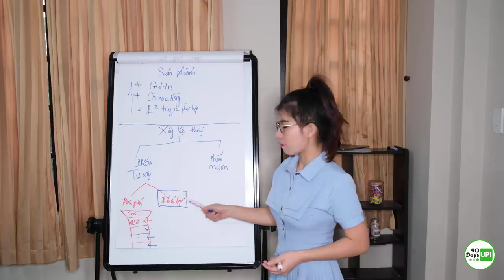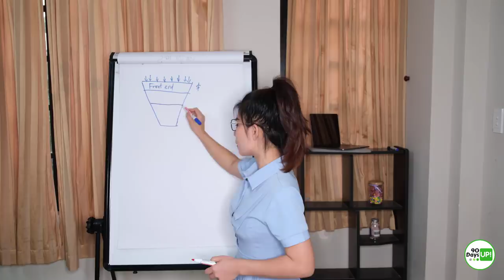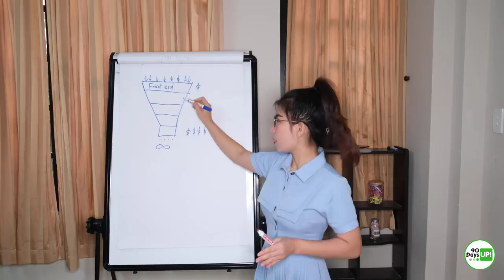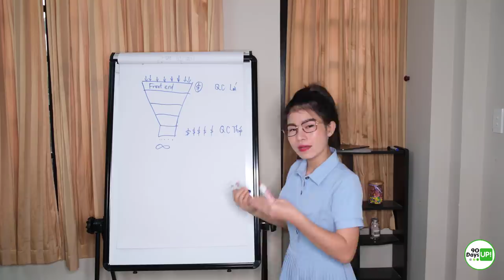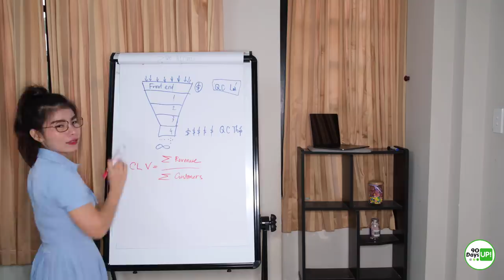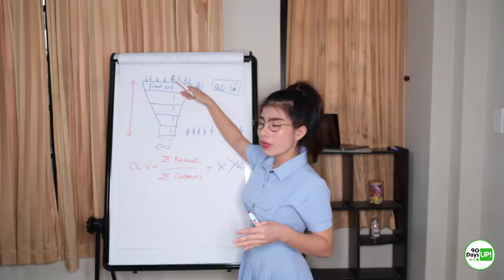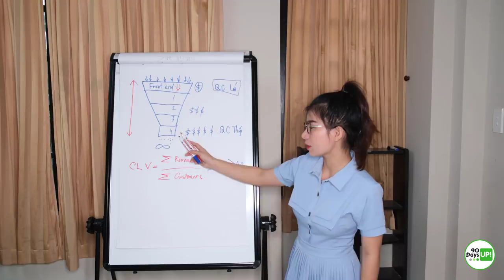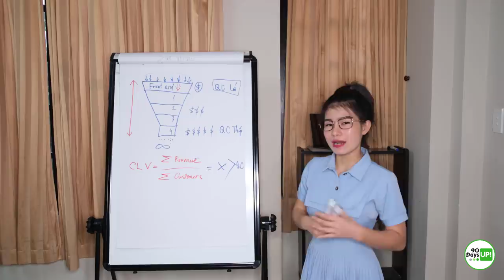VIDEO 2 - Bộ 4 Video Xây Dựng Hệ Thống Kiếm Tiền Trên Internet | Tomato Hường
Theo dõi tôi ở các kênh sau:
You tube:
Skype:
live:tomatohuong_1
Twiter: